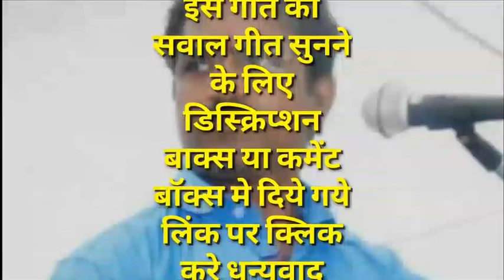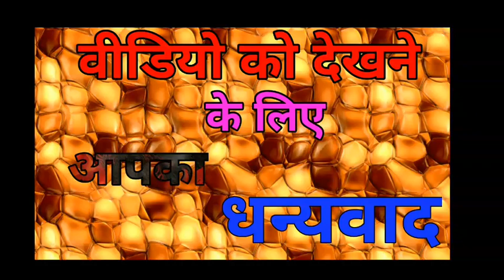जवाबी कीर्तन दादा-बाबूलाल राजपूत छतरपुर जवाब गीत jawabi kirtan babulal rajpoot chhatarpur lajawab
बांगरमऊ उन्नाव मे आयोजित जवाबी कीर्तन मे रायबरेली के दादा शशिराज कमल के सवालिया गीत गीता गाय गंगा का जवाब छतरपुर मध्य प्रदेश के दादा बाबू लाल राजपूत ने  माता पिता गुरु से दिया